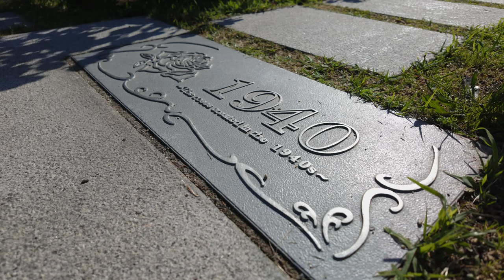中之島公園 バラ園 | Nakanoshima Park Rose Garden | DJI Osmo Pocket3 | D-Log M | K&F Concept ND Filter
堂島川と土佐堀川に囲まれた都心のオアシス、中之島公園・バラ園に行ってきました。撮影に訪れたのはゴールデンウィークの真っ只中。この日は朝からお天気も良く、多くの人で賑わっていました。園内には約310種、約3700株のバラが咲いており、5月末までが見頃となっているようです。
今回撮影には「DJI Osmo Pocket3」を使いました。手軽に撮影するには本当に使いやすいカメラで、今回も本体にミニ三脚を装着した状態で撮影を行いました。

(DJI Osmo Pocket3 settings)
・4K60fps
・SS 1/120
・D-Log M
・K&F Concept DJI Osmo Pocket3用ND Filter使用(ND4、ND8、ND16、ND32)